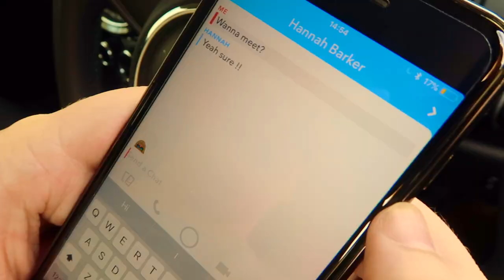Langholm Common Riding 2019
It is not an event for the weary, or the faint-hearted. Beginning at 5am with the flute band parading the streets to waken slumbering residents, the schedule that follows is hectic.

At 6.30am, the trails begin on the Monument Hill, with up to 30 dogs challenging for pole position. From the Monument - a large stone obelisk dedicated to former governor of India, Sir John Malcom - the view on a clear day takes in the Solway Plain, the Lake District Hills, the northern end of the Pennines and, allegedly, the Isle of Man.

At 8.30am, after a traditional Scottish breakfast, approximately 100 men and women on horseback gather in front of the town hall for the presentation of the standard. Led by the Langholm Town Band (the Oldest Continuous Brass Band in Scotland), the mounted gathering proceeds through the streets, turning back for the First Fair Crying. The proclamation is recited in dialect by the official Fair Crier standing on the back of a horse (and, yes, sometimes they do fall off).

The most spectacular moment of the day takes place on the Kirk Wynd - a steep street leading out on to open grassland and hills. The Cornet leads his horsemen in a breath-taking chase from the town square to the hillside, and onwards, where the Fair is cried for a second time. Crowds line the sides of this tiny street, a hair's breadth from the steaming cavalcade, cheering the riders on. This is the moment which encapsulates the historical origins.

All children can take part in the Heather Besom Parade. All that is needed is a stick with heather bound at the top. Following the pipe band, the children walk the length of the town and collect 20p for completing the route.

At 11am, the Fair is cried again in the town square, and a rendition of Auld Lang Syne ensues. The crowd follows the horses to the north side of Langholm, known as the Kiln green, as the horses stampede through the river Esk to the opposite banks.

Incongruously, for such a tiny town, there is a race track on open grassland, called the Castleholm. At 12.30pm, the race programme begins; for those who like a flutter, bookies are on hand to take bets. By 2.30pm, the althletics competitions have begun - serious sprinters, Cumberland wrestlers, high jumpers and Highland dancers all gather to compete in the most glorious surroundings. Children's races are confined to local tots.

Providing you have an ounce of energy left, the evening proceedings begin with an open-air dance on the Castle Home and continue following the Cornet back through to the town with occasional stops for the Polka en route.

Events end at 9.15pm with the Cornet returning the Standard to officiating magistrates and finish up with God Save the Queen.